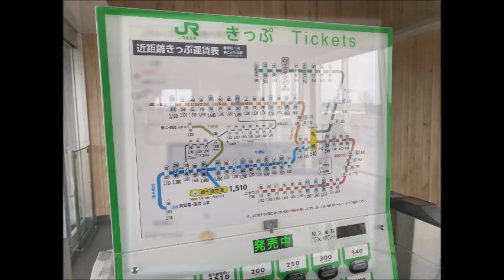当別太美、ロイズタウン駅～ロイズ太美工場直営店へ行ってきました。（札幌市、石狩市、当別町、太美、ロイズ、札沼線、JR、電車、鉄道、新駅、ドライブ、観光)(STUDIO INFINITY/橋本行正)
当別太美に新たなJR駅、ロイズタウン駅ができました。
できて少し経ちますが、行ってみました。
本当は電車で行ったらもっと良かったんでしょうね。
ロイズタウン駅からすぐそば、ロイズ太美工場直営店へも足を運び、パン類を買ってきました。
ここのソフトクリーム美味しかったです。

動画内の楽曲
作曲：橋本　行正
「Sweet Cocktail」

Spotify、AppleMusic、AWA、Amazon Music、LINE Music　など多数！
以下から各音楽配信サイトのリンク先へ飛びます。